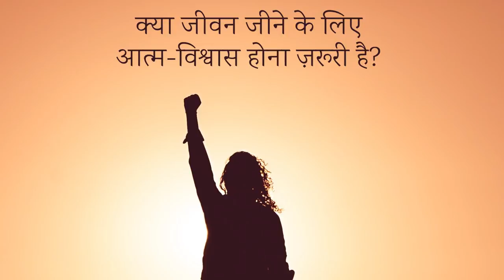आत्मविश्वास का होना ज़रूरी नहीं है | Confidence Is Not Necessary | Sadhguru Hindi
क्या जीवन में आत्मविश्वास होना ज़रूरी है? इस वीडियो में सद्गुरु हमें आत्मविश्वास और स्पष्टता के बीच के फ़र्क के बारे में समझा रहे हैं।